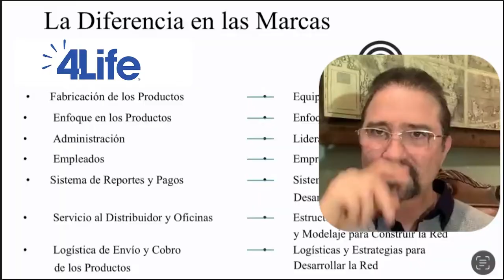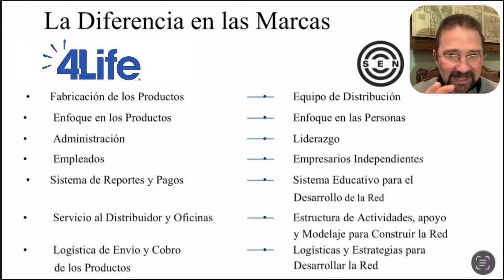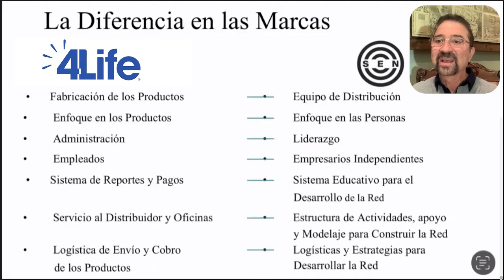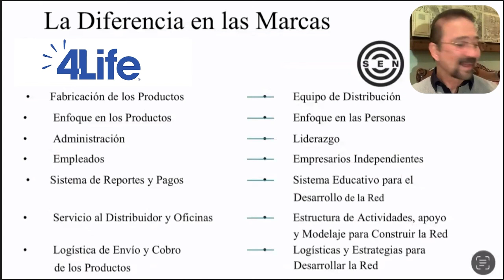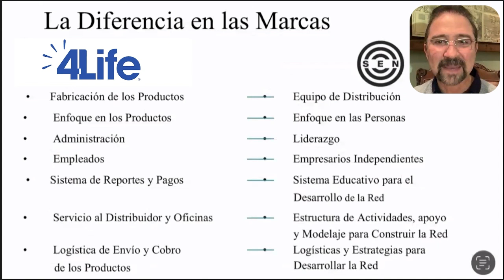Estrategia 2022 - Diferencias Marcas SEN & 4Life - Parte 8